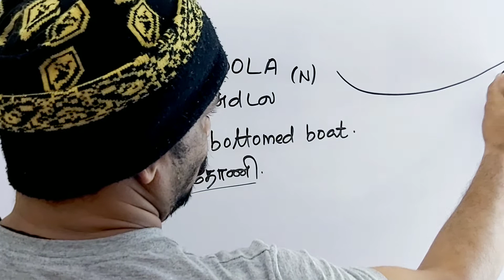GONDOLA tamil meaning/sasikumar